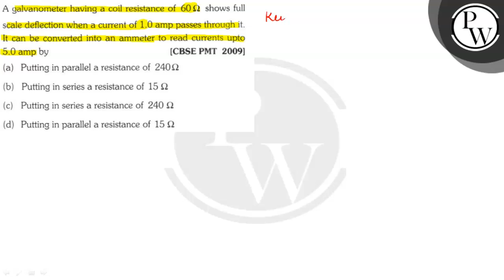A galvanometer having a coil resistance of 60 Ω shows full scale deflection when a current of 1.0...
A galvanometer having a coil resistance of 60 Ω shows full scale deflection when a current of 1.0 amp passes through it. It can be converted into an ammeter to read currents upto 5.0 amp by
[CBSE PMT 2009]
(a) Putting in parallel a resistance of 240 Ω
(b) Putting in series a resistance of 15 Ω
(d) Putting in parallel a resistance of 15 Ω